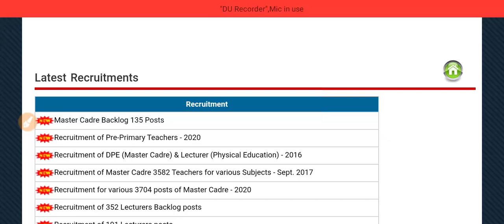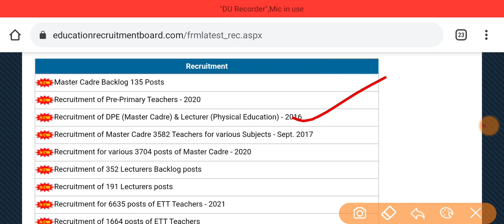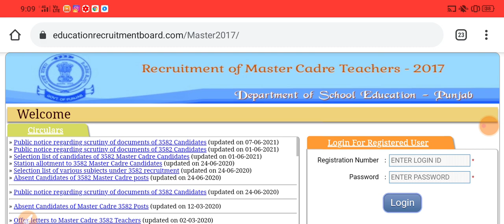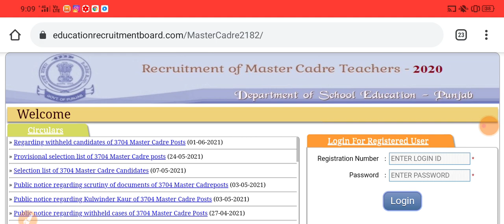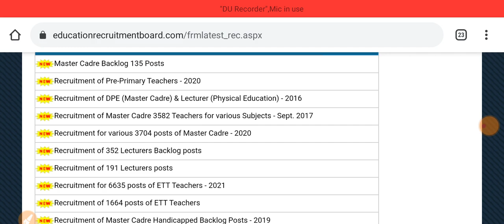3704, 3582 & DPE MASTER CADRE || A MESSAGE TO RECRUITMENT BOARD